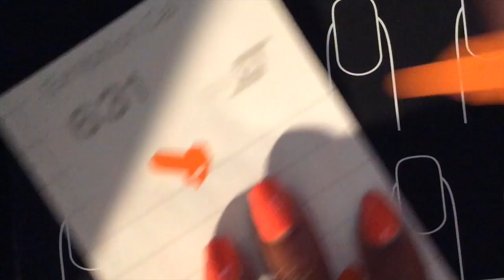Halloween Pumpkin Nails [Shae does nails]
SOCIAL:
Tumbler: shaeyoung

PRODUCTS:
Orange:Sun Kissed by Sally Hansen
Black: Black Out by Salley Hansen
Pumpkin nail vinyl from Whatsupnails.com
Seche Vite quick dry top coat

MUSIC
Songs:
 A New Light by Valcos

The Artist:
Valcos

If you any request for what I should do next let me know!
~Shae